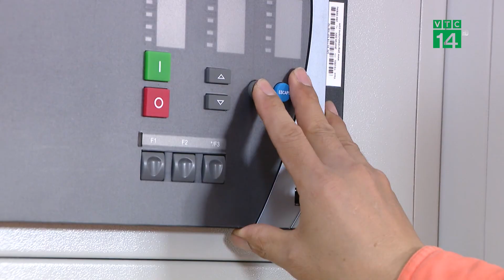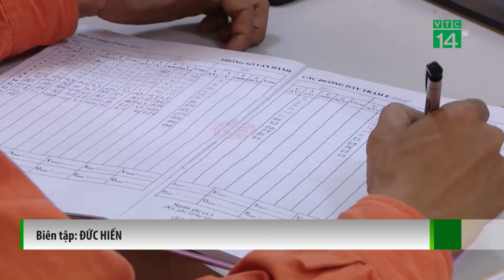Nắng Nóng tiêu thụ Điện Hà Nội tăng cao| VTC14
VTC14 |Trong những ngày qua, nắng nóng gay gắt kéo dài khiến sản lượng điện năng tiêu thụ ở TP Hà Nội đã liên tục tăng mạnh. Theo thông kê của Tổng Công ty Điện lực Hà Nội sản lượng tiêu thụ điện ngày bình quân trong nửa tháng 5 tăng xấp xỉ 10,7% so với tháng 4.